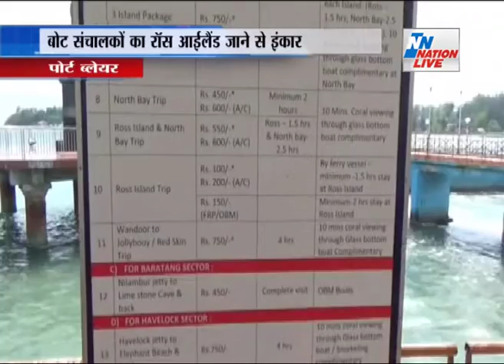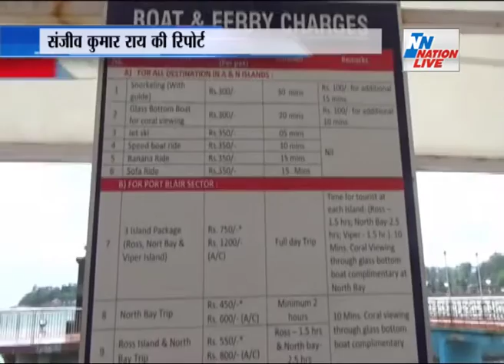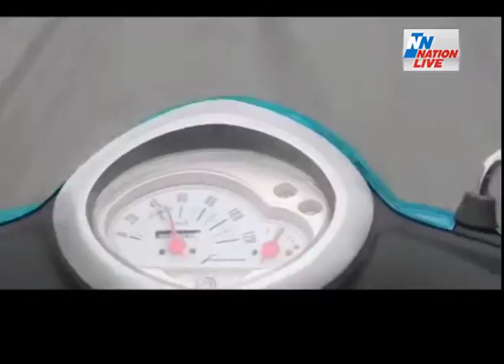Andaman & Nicobar BULLETIN 6.30 PM 06 JAN 2017